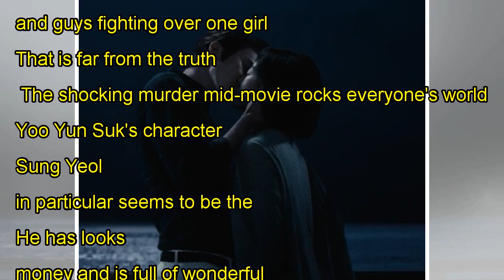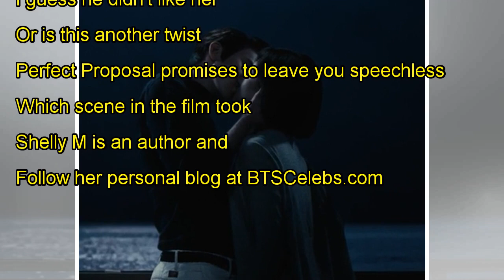7 Shocking Yoo Yun Suk moments in Perfect Proposal you have to see to believe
7 Shocking Yoo Yun Suk moments in Perfect Proposal you have to see to believe